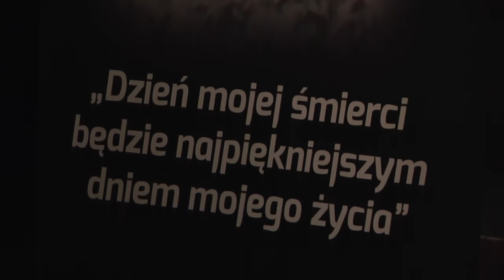Postać bł. Pier Giorgio Frassatiego w homilii Abp. Henryka Hosera SAC - skrót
Msza Św. peregrynacyjna relikwii bł. Pier Giorgio Frassatiego, która odbyła się 16 lipca 2016 roku w kościele św. Dominika na warszawskim Służewie.
Skrót homilii Abp. Henryka Hosera SAC, w której słuchamy kim był i jak żył bł. Pier Giorgio Frassati.